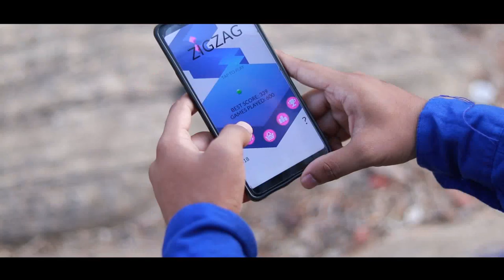Game review malayalam | Amazing bricks | Ketchapp super game review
share& support please for latest kbfc update pls